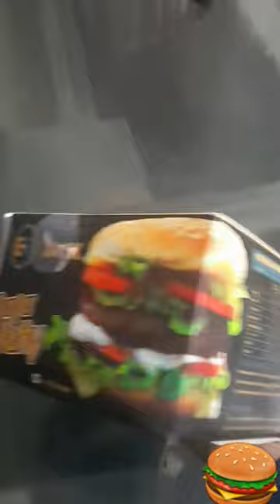Jack fruit burger 😋🍔